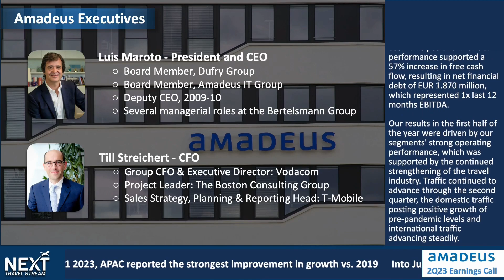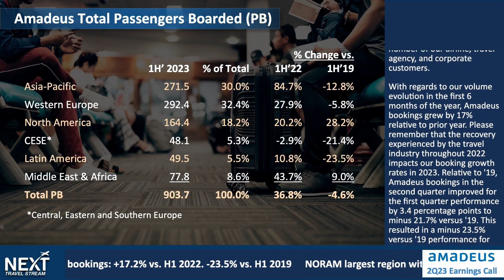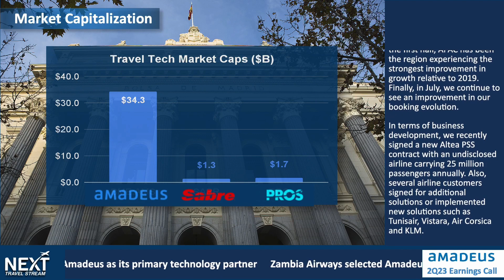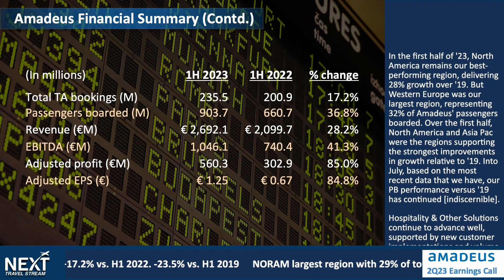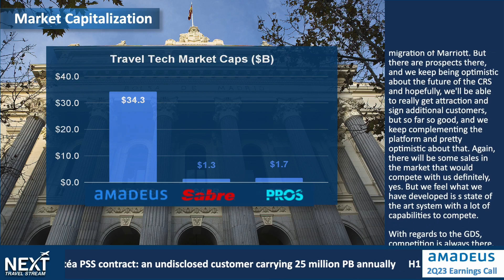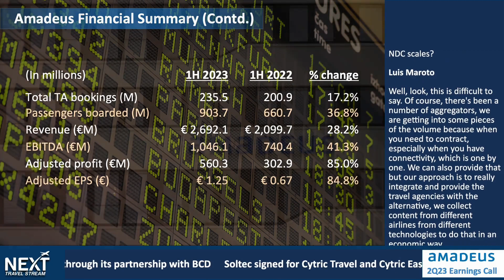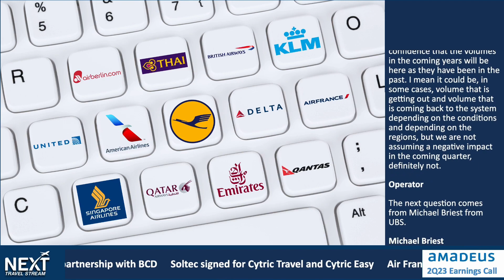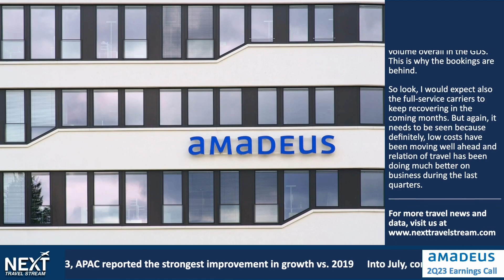Amadeus CEO Call Aug 2023: Int'l Travel Recovery Boosts Results | NEXT Travel Stream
Amadeus CEO Luis Maroto is still waiting for a full recovery in European and Asia-Pacific travel. In the first half of the year, North America was Amadeus’ best-performing region, growing GDS bookings 4% versus 2019. North America has now become Amadeus’ largest GDS booking market, driven by huge volumes of Expedia bookings. Amadeus global GDS bookings are still down 22% versus pre-pandemic levels. However, Amadeus airline IT transactions are doing better, down just 5% versus 2019. IT bookings grew 37% versus last year and are recovering more quickly than the GDS. Let’s take a listen as Maroto discusses Amadeus’ mixed recovery and his expectations for the remainder of the year.